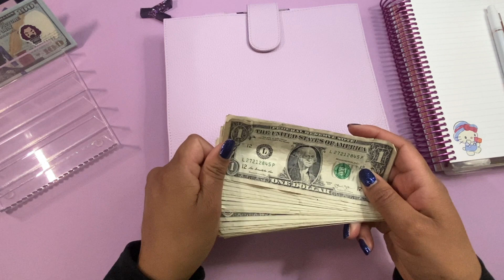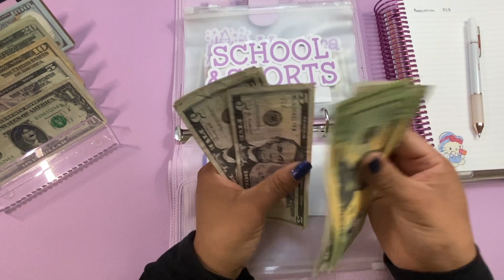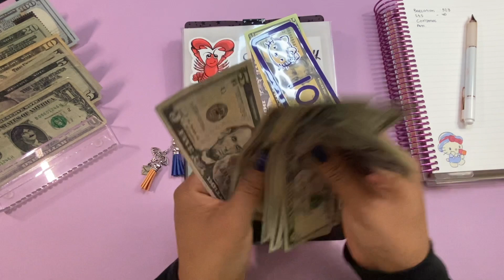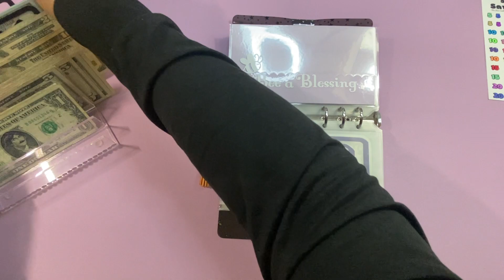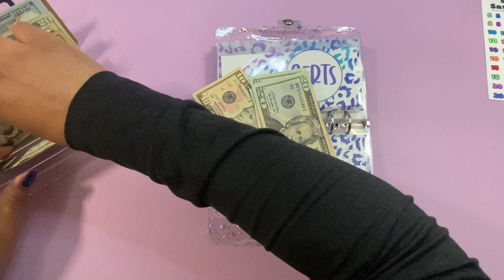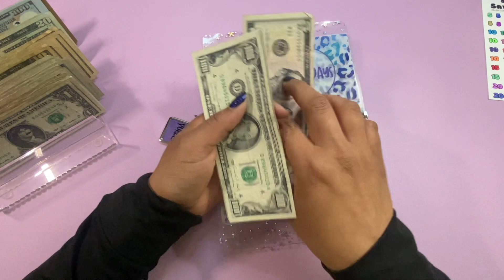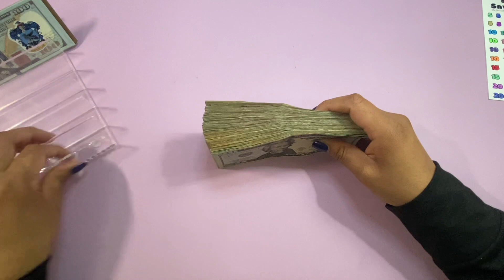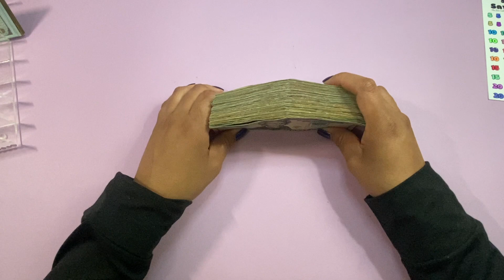🙋🏽‍♀️🙋🏽‍♀️Hiii!! Sinking fund update | Life update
! As a reminder, I am not a financial advisor. I'm sharing our family's journey for motivation and accountability. I appreciate the continued support you all show our family.🥰

💜💜 My Etsy Shop

 Have fun Budgeting!!

Yureli
Pasco, WA 99302

💜Prop money: RUVINCE Play Money That Looks...
💜Cash Tray
💜Phone Holder

 I am not a financial advisor. I am only sharing a budgeting process that works for our family.